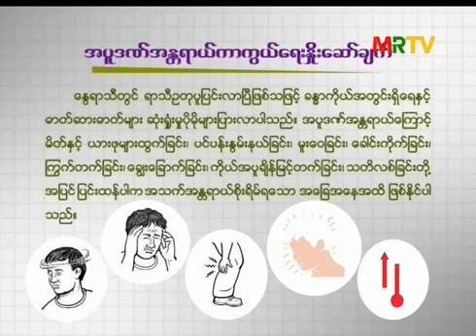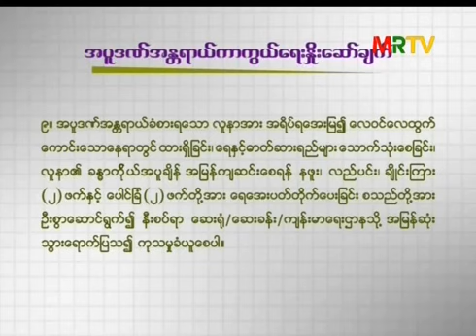Prevention of Heat Illness - အပူဒဏ်အန္တရာယ်ကာကွယ်ရေးနှိုးဆော်ချက်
အပူဒဏ်အန္တရာယ်ကာကွယ်ရေး နှိုးဆော်ချက်

ကျန်းမာရေးနှင့်အားကစားဝန်ကြီးဌာန

(Zawgyi)

အပူဒဏ္အႏၲရာယ္ကာကြယ္ေရး ႏႈိးေဆာ္ခ်က္

က်န္းမာေရးႏွင့္အားကစားဝန္ႀကီးဌာန